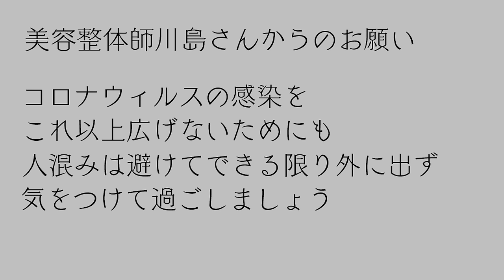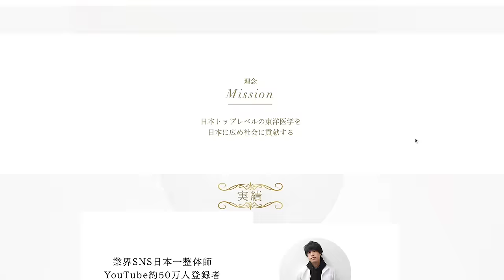【目指せ石原さとみさん】最速で 二重アゴ を解消できる 10分 肩甲骨 運動【 アゴ痩せ 】【 小顔 】家で一緒にやってみよう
【7日間 小顔プログラム】

【出演した アワタしゃちょー。のチャンネル】

【書籍】

‹自分史上最小の小顔になる›

‹二重も涙袋もかわいい顔は自力でつくる›

【経歴】
17歳で高校を辞めて現在26歳で予約1~2ヶ月待ちの美容整体師。整体KAWASHIMA~宮崎本院~を経営。ホリプロデジタルエンターテイメント所属。雑誌「an an」「ar」「S Cawaii!」出演。
メディアBy,s監修。TVや雑誌などのメディアにも度々出演。「整体で自分を変えれる」ということを発信する為にYoutubeチャンネル開始。現在56万登録者。
2019年 10月17日に初書籍『二重も涙袋もかわいい顔は自力でつくる』を出版。発売前に予約で「amazonカテゴリー１位」達成。現在1万部達成。２冊目も2020年２月末発売。2020年6月1日に会員制サロンをオープン。東京店も常に予約１ヶ月待ちの人気店に。